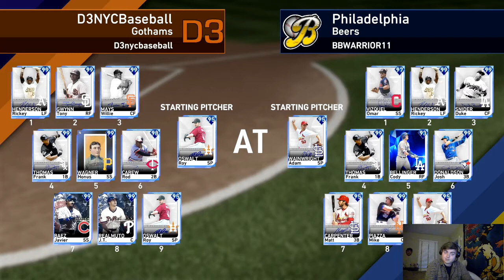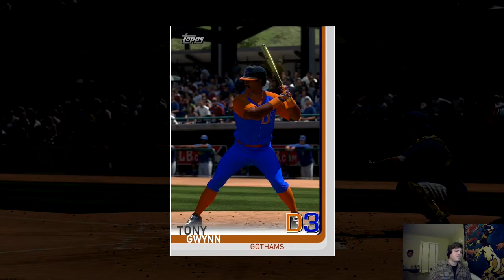My 1st Video!!! Ranked Seasons: Quest for The Babe 1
WILD Back and Forth Ranked Seasons Game!!

I wanna thank all of you for watching!! There's more content on its way!!

D3nycbaseball